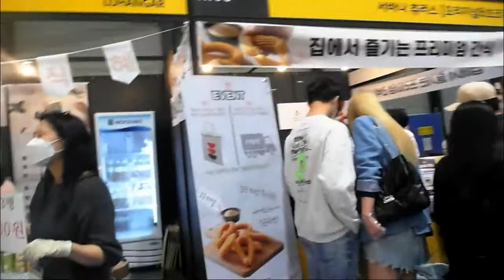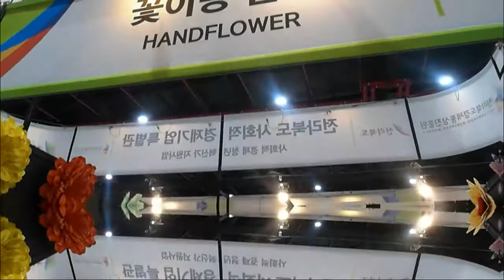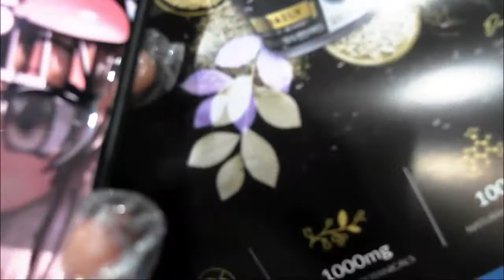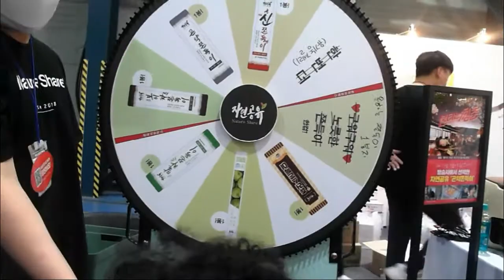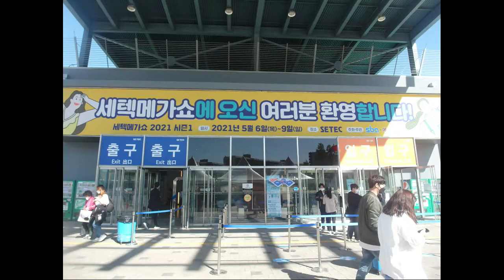May is for the Mega Show | 세텍메가쇼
Hey Musies,

We wanted to show you guys a neat event that you could visit in the month of May!! It was only held for 4 days!!
At SETEC (Seoul Trade Exhibition and Convention Centre) there are many different events that are held. Coming up later this month is a machinery fair and one of the most popular, the wedding fair. If those don't interest you, in June there is a pet show and meat expo!! WOOT WOOT!!
You can check it out at:  setec.or.kr

Facebook.com/musicalseoul